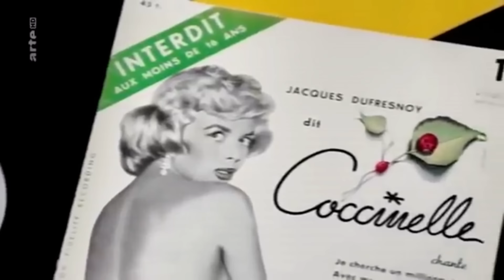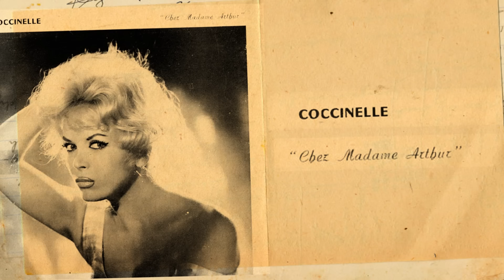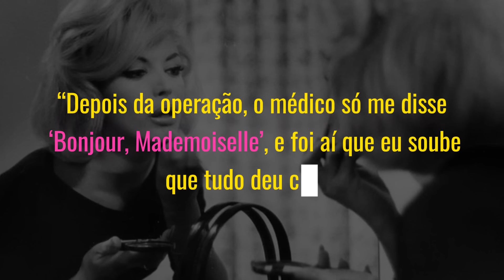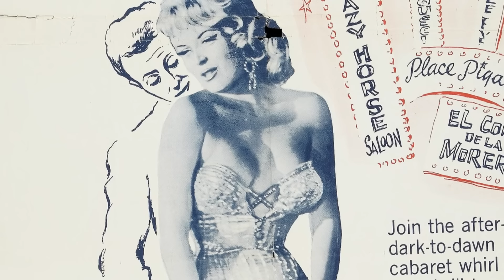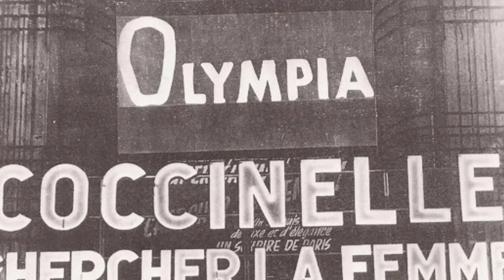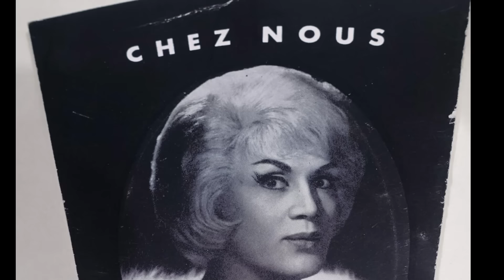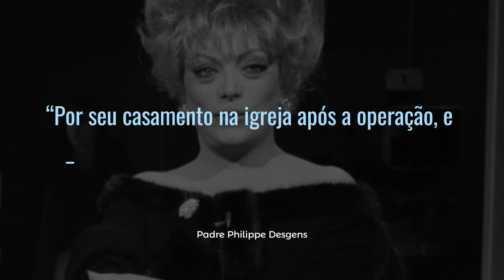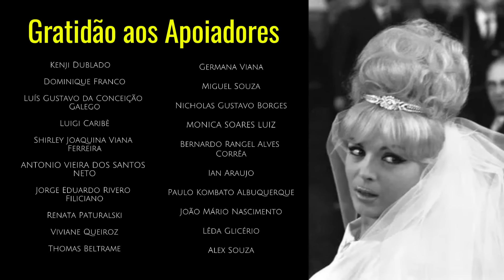A DIVA TRANS QUE SE CASOU NA IGREJA DOS ANOS 60: COCCINELLE! | SOCIOCRÔNICA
Quando isso parecia impossível, Coccinelle não foi só um dos grandes ícones globais dos anos 60, amiga de celebridades, como ela se batizou com o nome que escolheu, casou na igreja com benção e tudo e se tornou uma das primeiras mulheres trans ativistas da causa.
Ou por uma colaboração voluntária via PIX:
CRÉDITOS:
Produção e edição: Phill Emmanuel & Ravenc